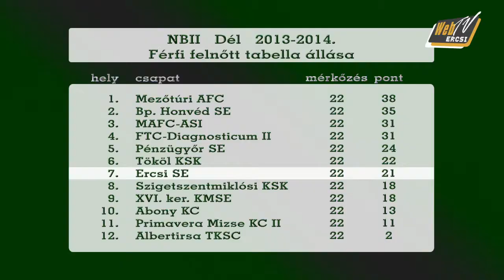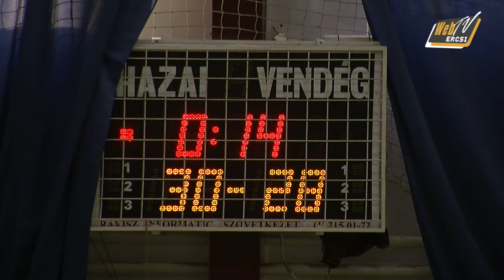webtve 20140518 MS Kezilabda